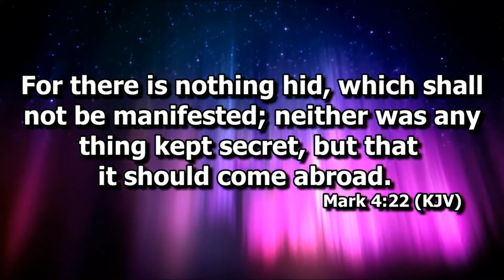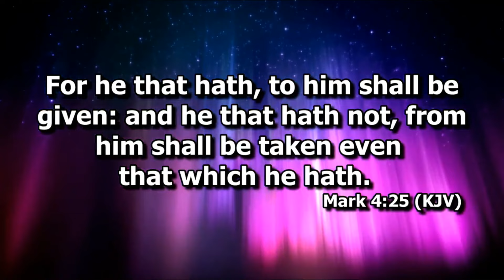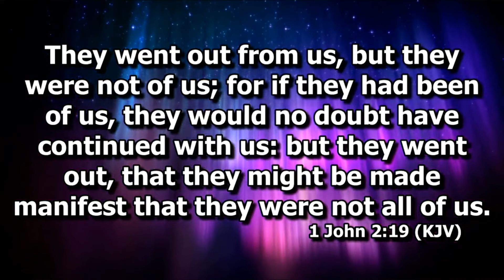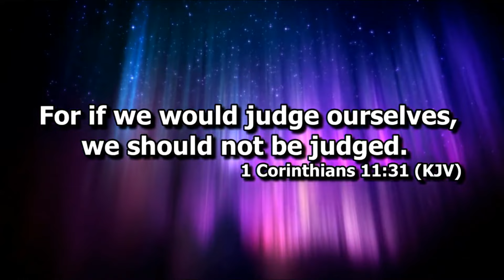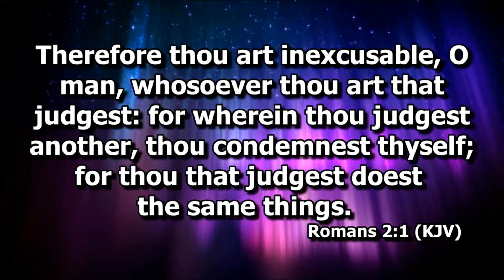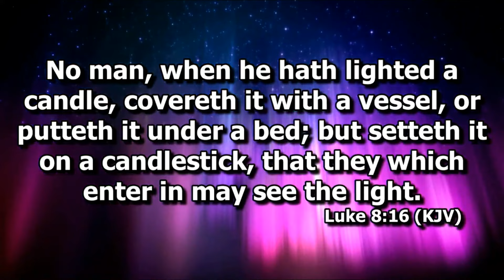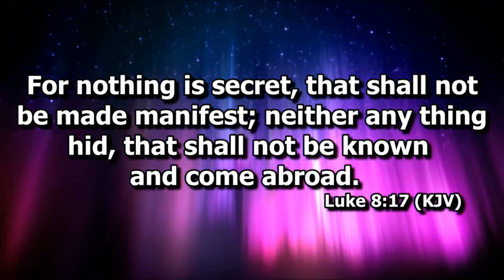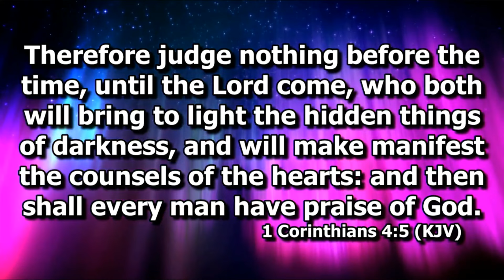What Are You Listening to? - Israelite Teaching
In order to follow Christ, we have to listen to and follow His voice and his word. If you are listening to and following your pastor, camp, church leader or your own opinions or social media influencers then chances are you are not listening to the Voice of the Most High. Today we find out exactly what it means to listen to The Most High.  Taught live at Prophecy Ministries.

Join us live in person for Worship, Teaching, and fellowship at our location in West Phoenix AZ